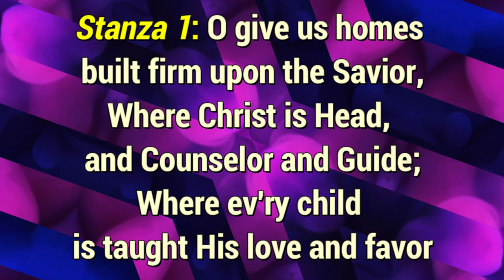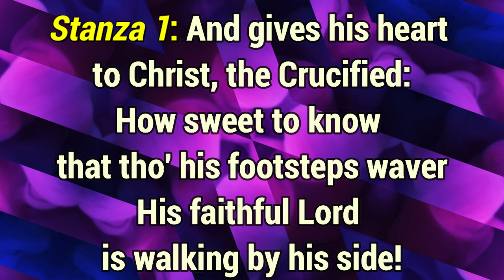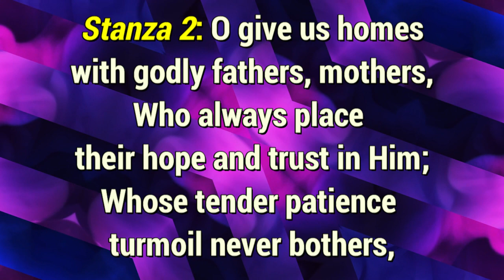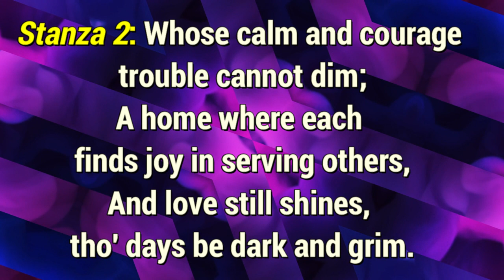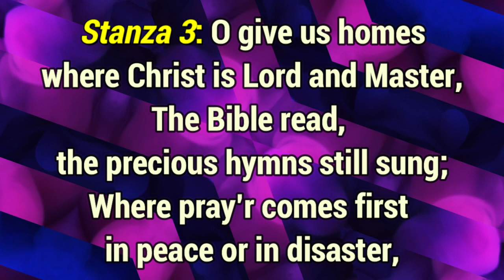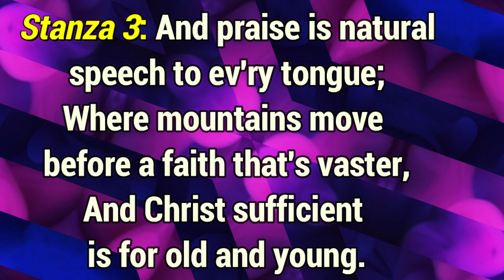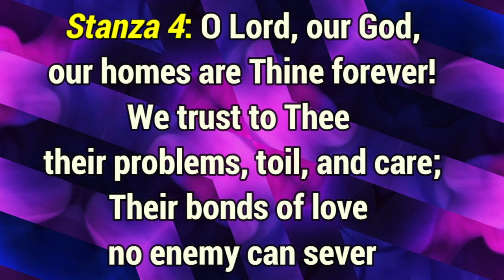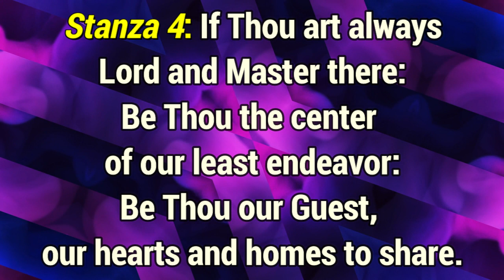GHS 046 A Christian Home